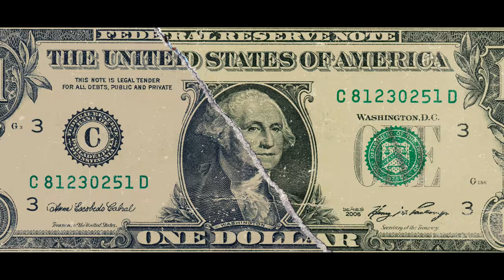VENEDRILL REMIX - Diem SD, Cbaby, Winkel DK, Rampa MC, Moy Cast, Levi Esmi , Lil Zak VIDEO OFICIAL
VENEDRILL REMIX · Diem SD · Cbaby · Winkel DK · Rampa MC · Moy Cast · Levi Esmi · Lil Zak

VENEDRILL REMIX

Music  Publisher: Indiefy
Composer, Lyricist: David Meza